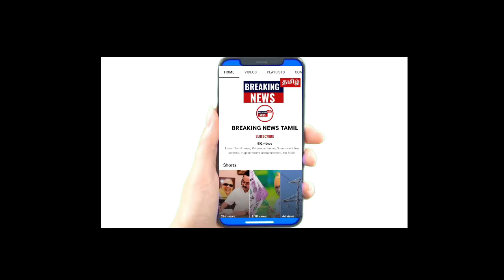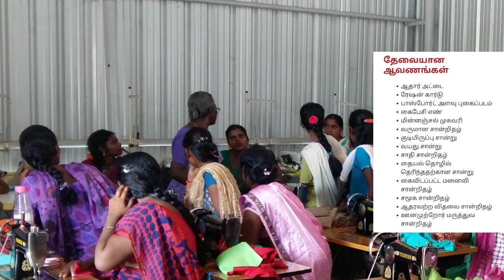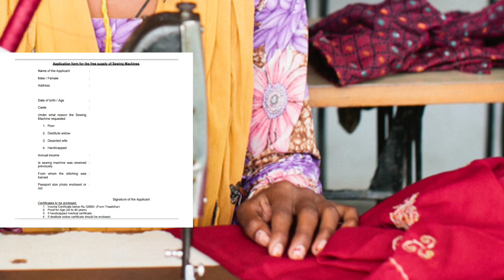பெண்களுக்கு இலவச தையல் இயந்திரம்-2023 |Free Swing Mechine scheme|Free silai machine|pm modi|BNT News